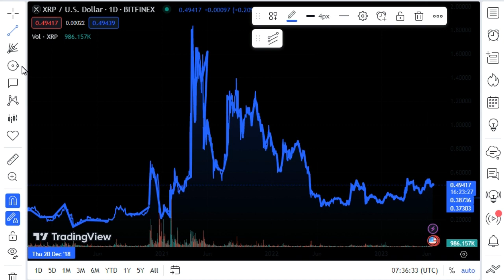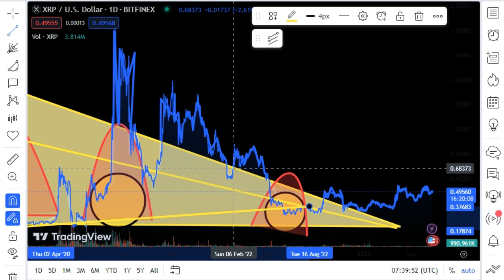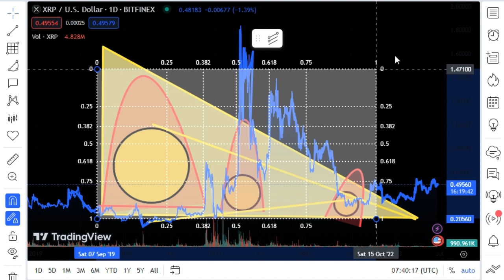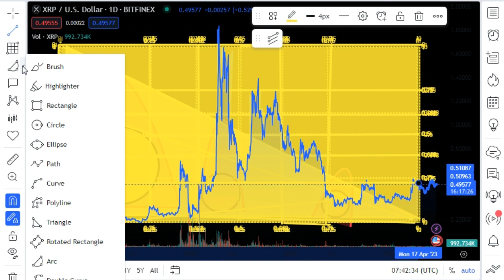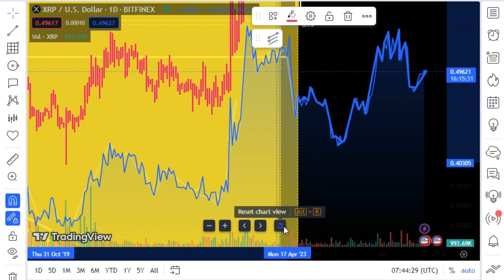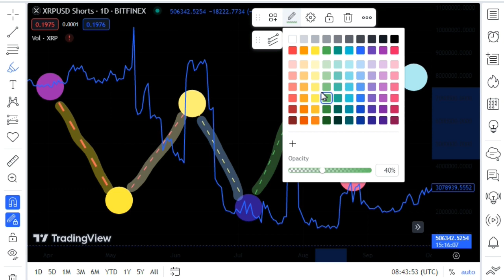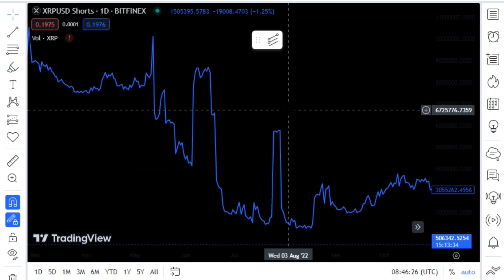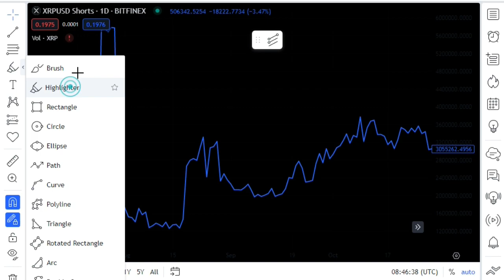XRP: Major Exchange DELETES 85,000+ XRP WALLETS ! XRP LATEST NEWS TODAY'S